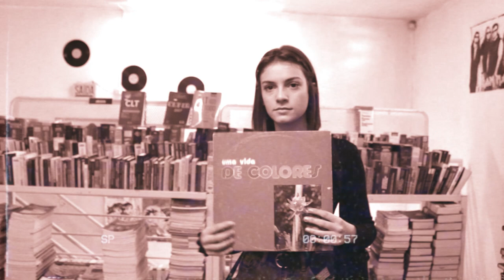Máquinas - Arthur Viana, Júlia de Castro e Lara Fachin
Videoclipe produzido com finalidade de participação no projeto Criadores do Futuro, visando material descritivo do futuro com a tecnologia no mercado de trabalho.

Alunos do segundo ano do ensino médio do Colégio SATC, de Santa Catarina, Arthur Viana, Júlia de Castro e Lara Fachin produziram em contexto próprio com participação nas filmagens de Ana Laura Gazapina, tendo como regente do grupo a professora Rosiane Duarte de Albuquerque Behenck.

MÁQUINAS
Arthur Viana, Júlia de Castro e Lara Fachin

Máquinas
Contadas
Milhões e bilhões nunca vão dar em nada

Usa a cabeça
Ouça o que eu digo
Nunca se esqueça

Olha em volta
Mundo perdido
Sem muita cabeça

Vão dominar
Tudo em volta escuro sem graça
Pode apostar
Arte e cultura futuro que tem que brilhar

(Tem que brilhar)

A arte se esconde em becos
Felicidade temos em estoque (acabando)
Esperando o grito de Munch
Emprego nós temos de monte

Letra: Arthur Viana, Júlia De Castro e Lara Fachin
Filmagens: Ana Laura Gazapina, Júlia De Castro, Lara Fachin e Arthur Viana
Edição: Arthur Viana
Mixagem/Masterização: Arthur Viana
Produção e construção musical: Arthur Viana, Júlia de Castro, Lara Fachin